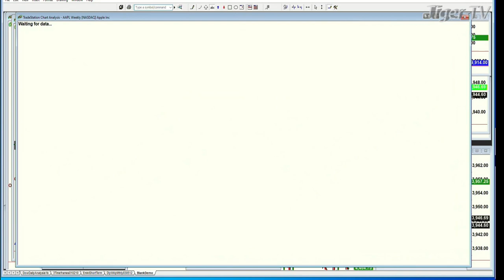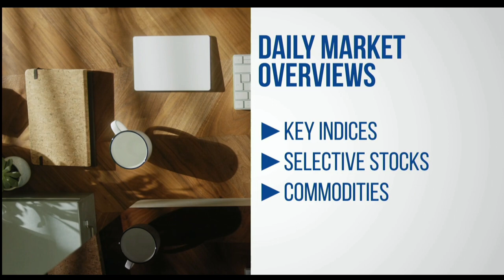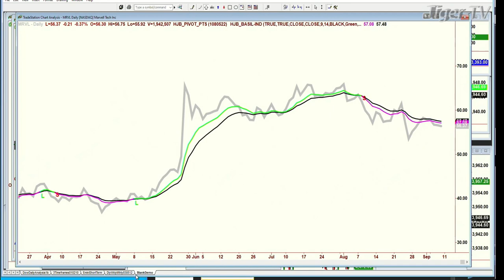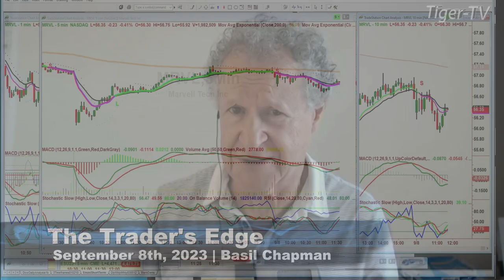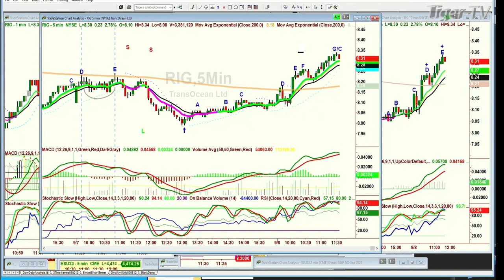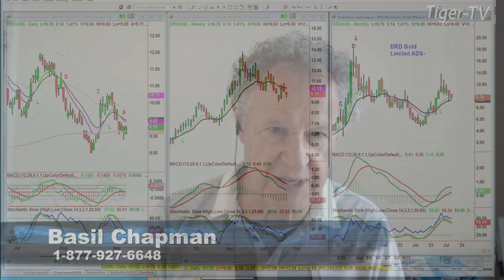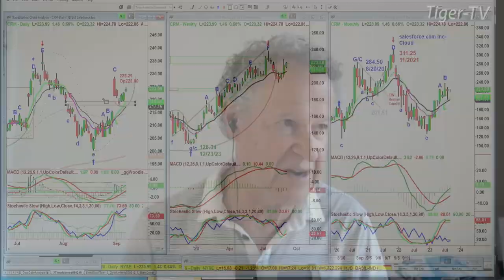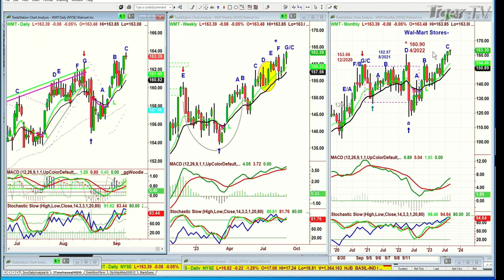September 8th, The Trader's Edge with Basil Chapman on TFNN - 2023